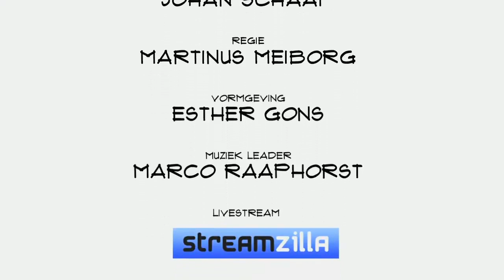Frederik Duerinck (Scentronix): "Wij hopen een revolutie in de parfumindustrie teweeg te brengen"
Iedereen zijn of haar eigen gerpersonaliseerde geur. Dat is de droom van Frederik Duerinck. In Top Names vertelt deze kunstenaar/ondernemer over zijn plannen, een half miljoen euro investeringsgeld, de complexiteit van geur, hardware en software en de lol van doorzetten.